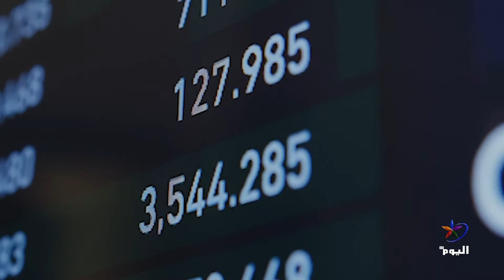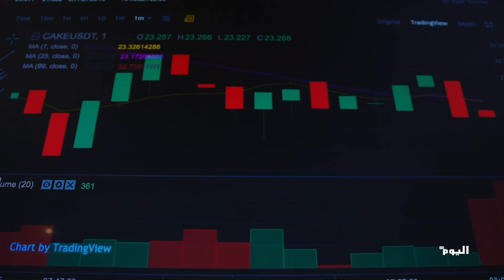أي افاق قد ترسمها تطورات المنطقة للإنسداد السياسي في لبنان ؟